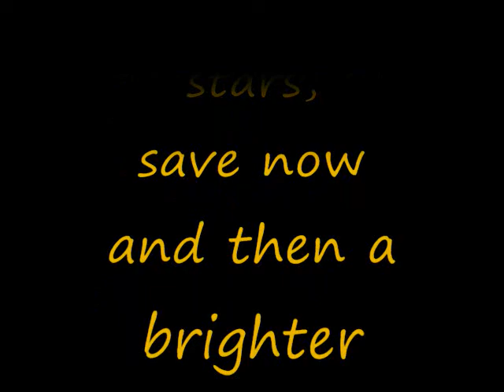LAE- The Time Machine (Part 1)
This is a movie based on the HG Wells book The Time Machine.  Made by Brian Harris, Blake Cervetti, and Joey Sevcik. We made this for LAE.